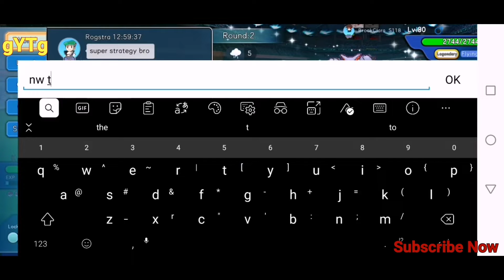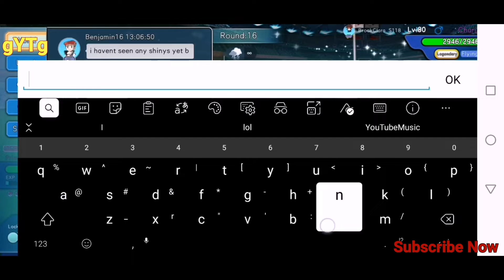PvP FtW! Tiny The Giant! Downhill Slide 👀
Link To Apk Below